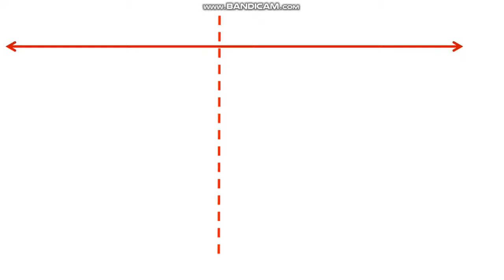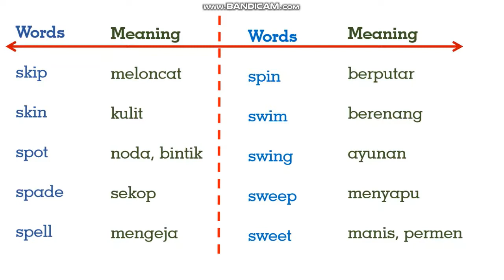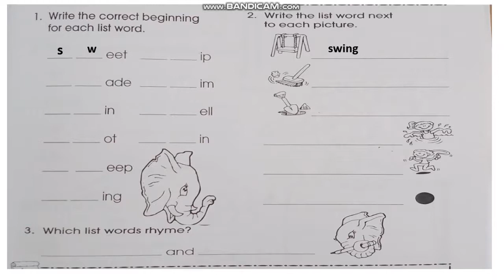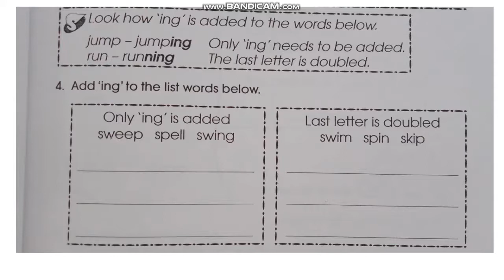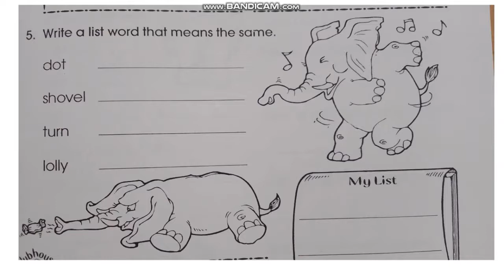Spelling Grade 2 List 7